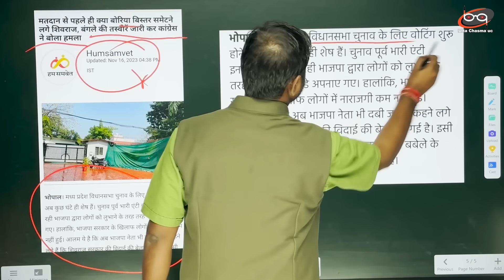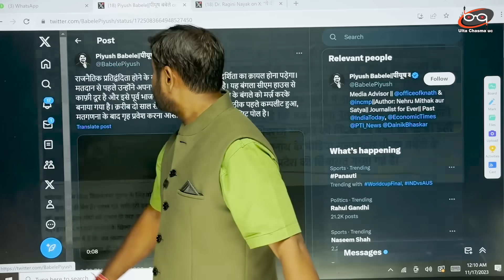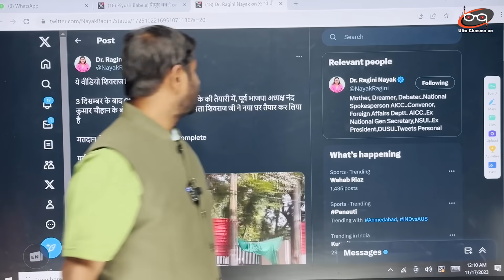रिजल्ट से पहले ही झोला समेटने लगे Shivraj Singh Chauhan | Mp Election 2023 Ulta Chasma Uc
रिजल्ट से पहले ही झोला समेटने लगे Shivraj Singh Chauhan |  Mp Election 2023